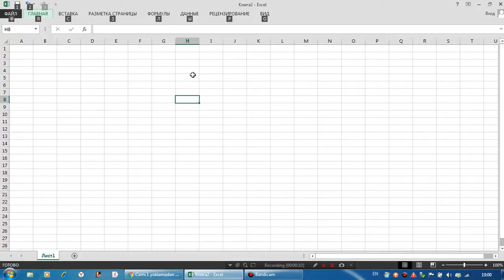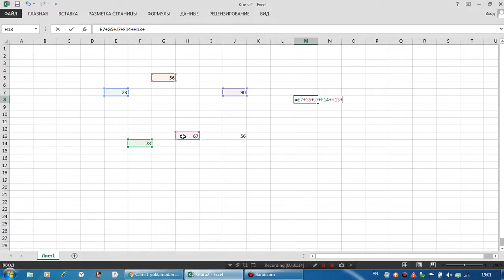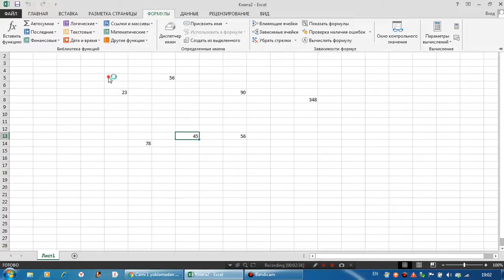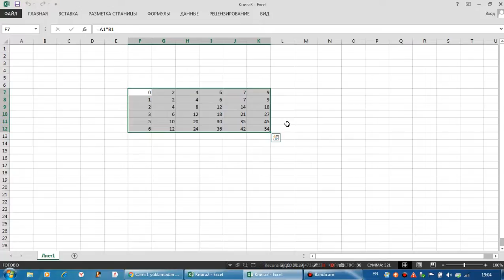Aytac Rzayeva İnformatika müəllimi ( 24 №-li tam orta məktəb , H. Əliyev Adına lisey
Excel proqramında  təsirlər və asılılıqlar funksiyası